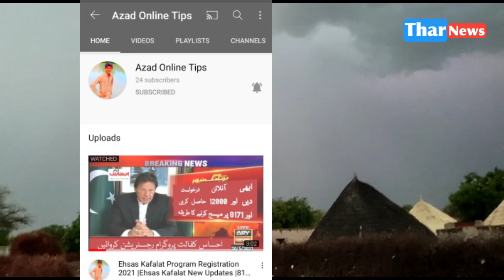Today Heavy Rain and Lightning Strike In Thar Desert Aria || Today Weather Updates May 2021 Pakistan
Pak Weather Live
Next 48 Hours Heavy Rains |Today, tomorrow weather Update| PAKISTAN Weather forecast| Punjab Weather
Heavy Rains Are Starting|Today, tomorrow weather Update| PAKISTAN Weather forecast| Punjab Weathera
weather today
weather forecast
weather update
weather tomorrow
local weather
Abbottabad weather
google weather
weather report
today temperature
current weather
live weather
forecast
weather in my location
yahoo weather
Hunza weather
babusar top weather
10-day weather
current temperature
weather update today
lords weather

hail
thunderstorm
hourly weather forecast
weather hourly
Edgbaston weather
pmd meteorogram
pmd rainfall
weather karachi
weather-hyderabad
sukkur weather
larkana weather
weather map pakistan
nawabshah weather
weathercity swabi
today weather dera bugti
wethercity
www weather bhakkar city
afghanistan temperature
weather islamabad
pk mix
sukkur weather

sukkur weather
nawabshah weather
temperature in lahore
larkana weather
quetta weather
weather-hyderabad
weather map pakistan
wahdar